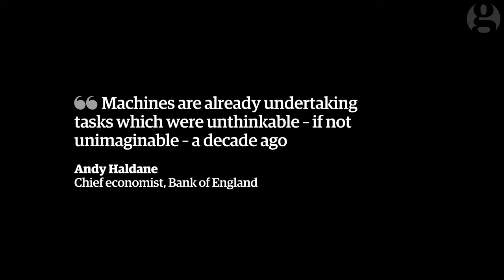The last job on Earth (Moth Collective) - ROS Film Festival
ROSFilmFestival - First Robotic Online Short Film Festival

The last job on earth - is a takes a look at what life in an automated world might be like. It follows Alice, holder of the reconognisable job in the world, as she goes about her day. We see how technology makes her life easier and more convenient, but gradually the cracks star to show and the viewer has a glimpse of a darker, lonelier side of an automated world.

The film is part of a year long independent content series run by the Sustainable Business section of the Guardian exploring capitalism, social and environmental limits to growth, austerity and the emergence of new economic models that are changing the way we define prosperity.

By Ifor Ahston

Country: UK